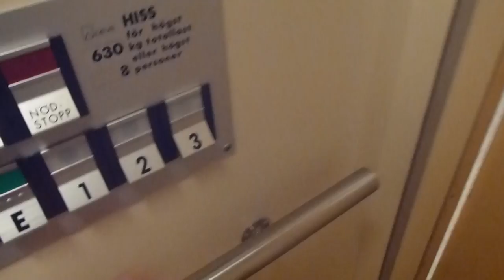Another DEVE Hydraulic elevator @ Tallåsvägen 272, Vallentuna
Brand: DEVEHissar i Alvesta AB.
Type: Up-Side-Down Telescopic Hydraulic
Controller: DEVE´s Relay logic, simple system.
Capacity: 630Kg, 8 Pers.
Floors: 4 (*E*, 1, 2, 3)
Build no. K-5283?
Location: Tallåsvägen 272, Vallentuna Kragstalund, Stockholm SWEDEN